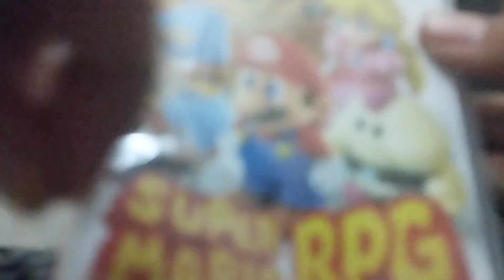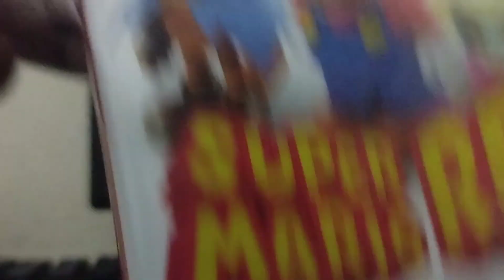Super Mario Rpg Nintendo Switch Unboxing (Review And Preview) (Me Playing Super Mario Rpg)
Yo What's Up Another Video I'm Unboxing Super Mario Rpg Nintendo Switch I Will Do Plants vs Zombies Hard Mode Next Stay Tune For It Like And Subscribe For More Video